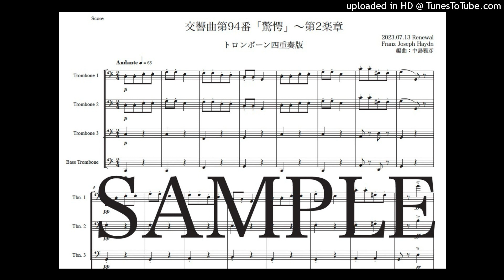ハイドン「交響曲第94番『驚愕』〜第2楽章」トロンボーン四重奏版（編曲：中島雅彦）